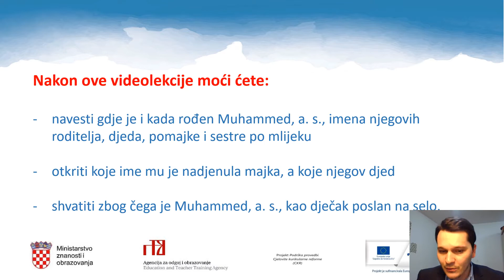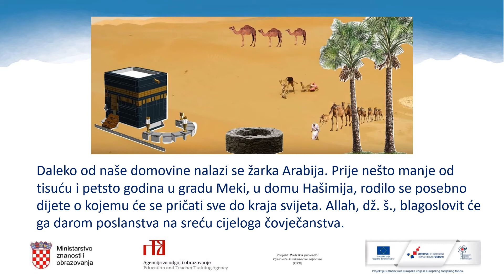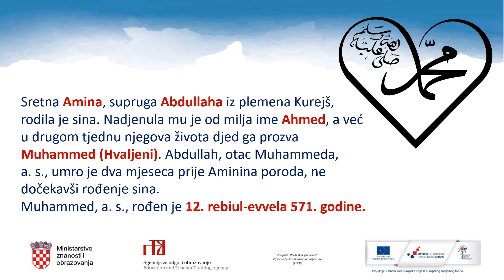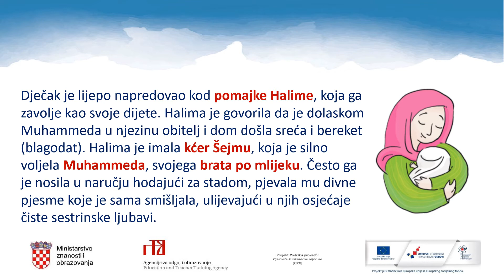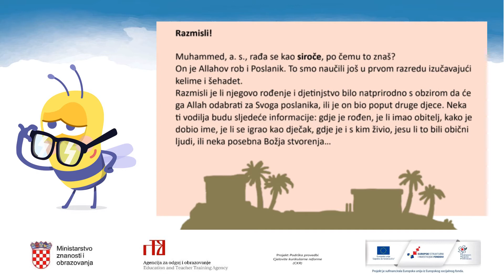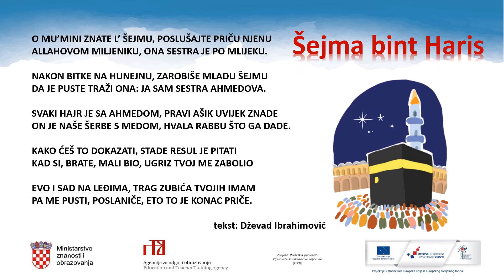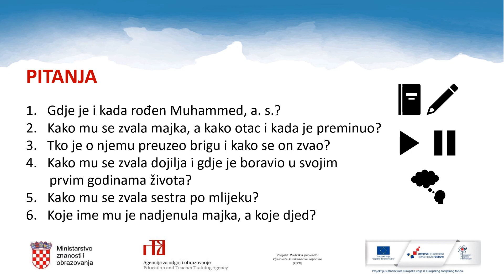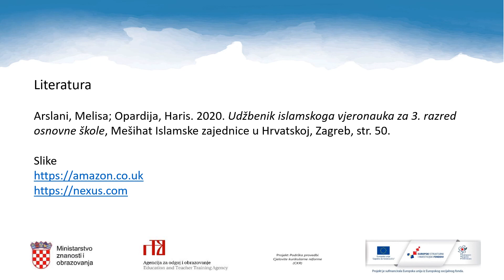Islamski vjeronauk, 3.r. OŠ - Dječak Muhammed i djevojčica Šejma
Autor: Idriz Hasanović